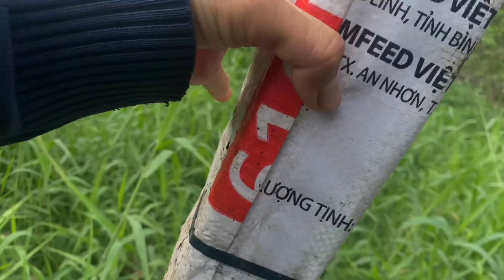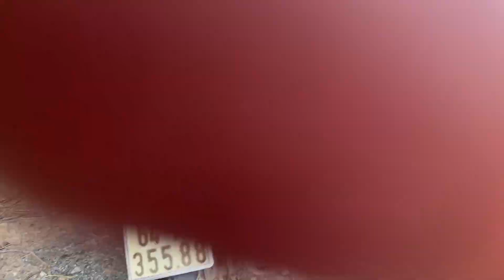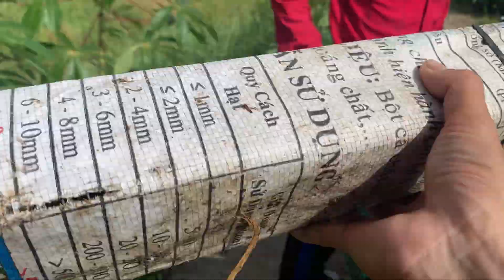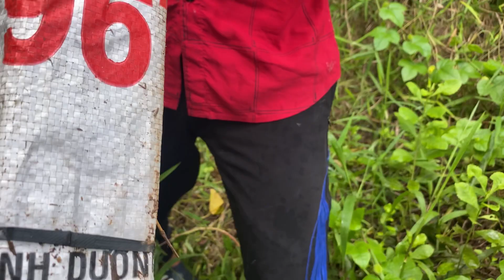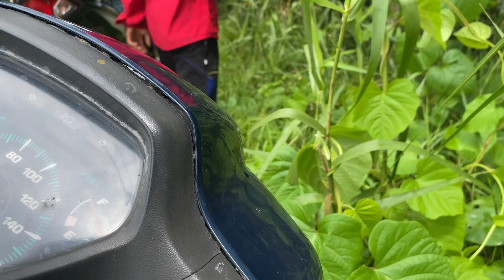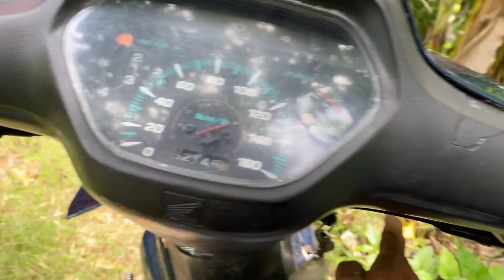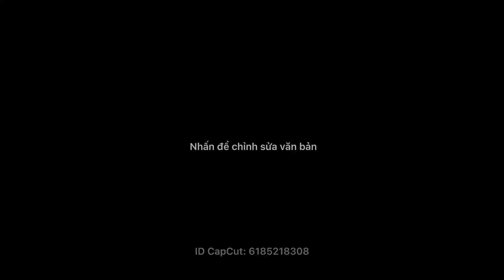Một ngày đi thăm bẫy rắn dính thấy ham được 6,5kg!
Một ngày đi thăm bẫy rắn dính thấy ham được 6,5 kg!